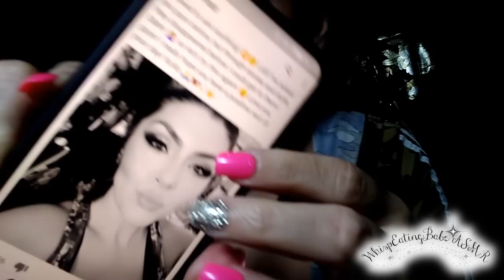ASMR (Eating Pickles) Crunchy Mouth Sounds | Q&A Part. 1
Hey my beautiful people! Im Jackie (WhispEating Babe) Welcome!

ASMR (Eating Pickles) Crunchy Mouth Sounds Q&A

Hey my beautiful people! Today's video is me answering some of your  questions while eating some delicious crunchy Claussen pickles. These were some of the questions asked on my community post of few days ago. I will have to make this a two part video because there were lots of great questions that I couldn't get to, this video would've been an eternity. I want to thank you all for the constant love, kindness and support. I genuinely mean SO MUCH to me! Enjoy the video and tell me if you'd like a part 2 with the rest of the other questions asked, that I couldn't answer. xoxo